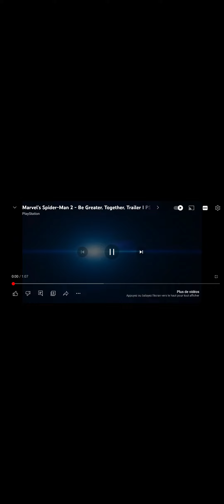Marvel Spider-Man 2 TV Spot Complètement Dingue !!!!!!!